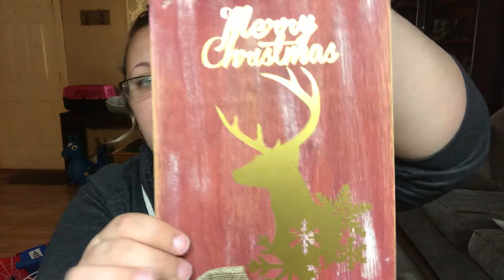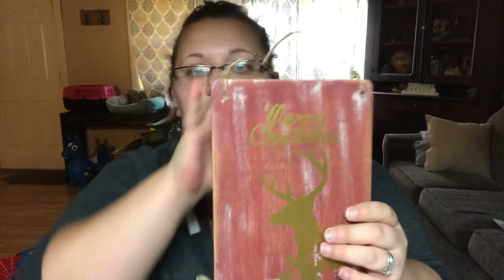Christmas plaques made from a dollar tree product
Hello everyone, thank you all for stopping by and watching my video. If you are new, feel free to subscribe and hit the bell next door for notifications of new crafty related videos i upload.also feel free to share videos with your friends and family.  Comments are always welcome weather it be a question or any positive feedback. I try to respond to all comments. And until the next video stay blessed and have a wonderful day/night.